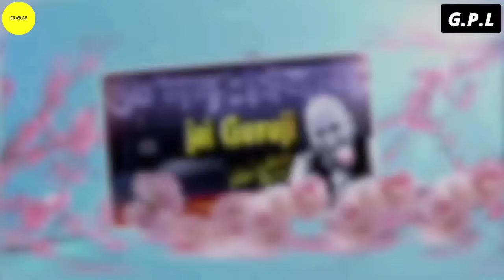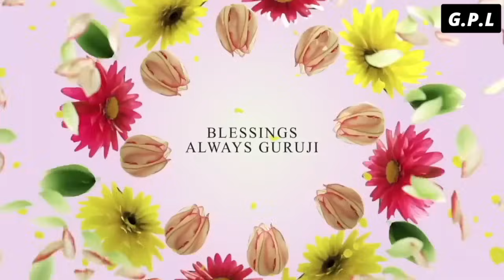One Hour GURU JI Satsang Playlist #1469🙏 Jai Guru Ji 🙏 Shukrana Guru Ji |NEW PLAYLIST UPLOADED DAILY